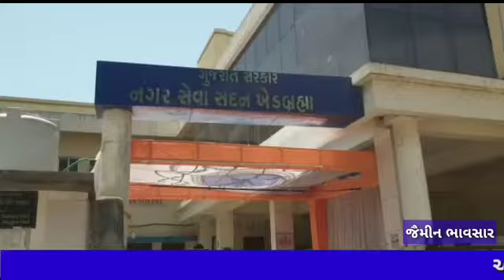સાબરકાંઠા..ખેડબ્રહ્મા માં નગરપાલિકા દ્વારા મિલકત વેરો ના ભાવ વધારો કરતા ચીફ ઓફિસરને આવેદનપત્ર અપાયું